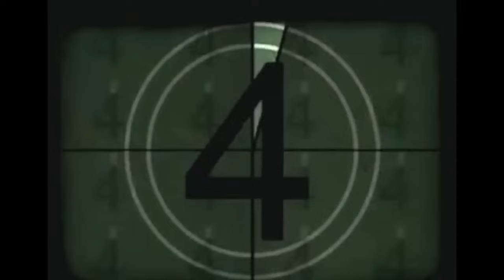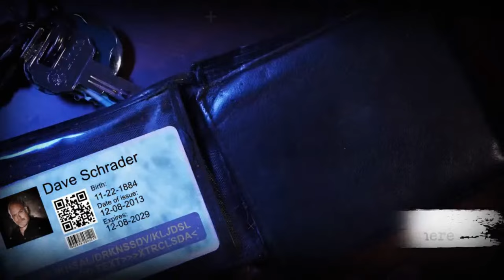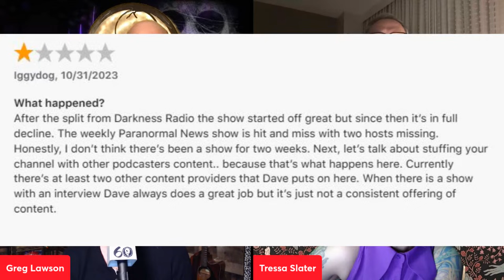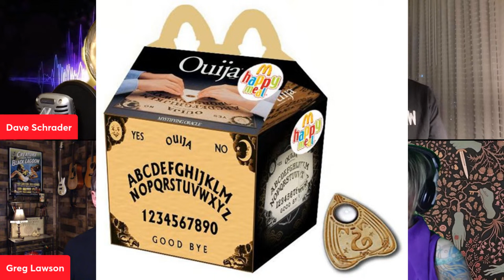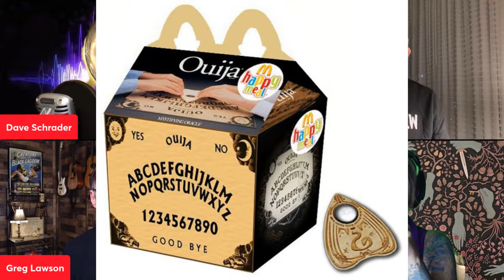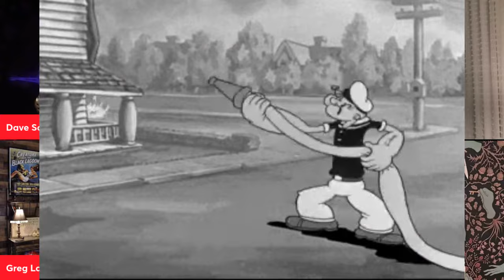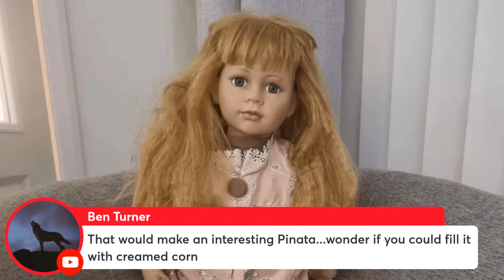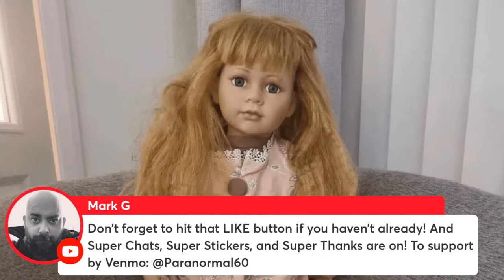OUIJA, Creepy Dolls & Celebrity Supernatural Encounters Edition - The Paranormal 60 News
OUIJA Board vs School Board, A Haunted Doll makes her presence known, Dave has his own haunted doll encounter, Darius Rucker, Goldie Hawn, Kristen Stewart and Britney Spears share their strange paranormal encounters & more!

The Paranormal 60 News Crew, Dave, Chachi and Greg introduce a new correspondent as they share strange news from around the world and tackles the Mailbag of the Macabre for Share a Scare emails, a review of Five Nights at Freddy's and some crazy conversations are bound to break loose.

PLUS A NEW PARATUNE - Killing in a Small Town by Blinddog

The Paranormal 60 News - OUIJA, Creepy Dolls & Celebrity Supernatural Encounters Edition

Mint Mobile - To get your new wireless plan for just 15 bucks a month, and get the plan shipped to your door for FREE, go

DAVE'S LINKS
X: @TheDaveSchrader

PLEASE GIVE THIS SHOW A 5 STAR RATING AND REVIEW!